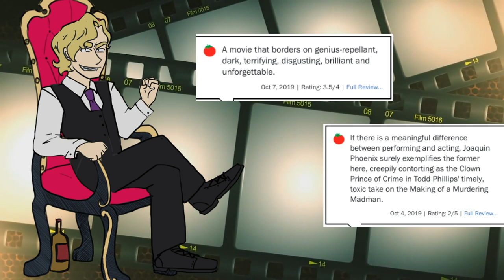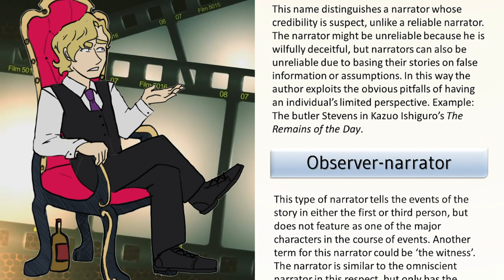Joker: The Power of Character Perspective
Warning: This video may turn you into a mass shooter. Apparently.

Today let's take a look at how Todd Philips' Joker uses character perspective to illustrate how abuse, mental illness and societal degradation can warp an ordinary man into the most heinous of monsters.